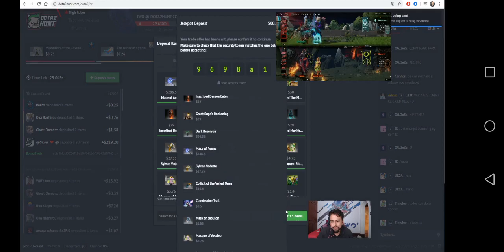Iwo perdiendo 500$ en dotahunt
Cabeziwo, ursiwo